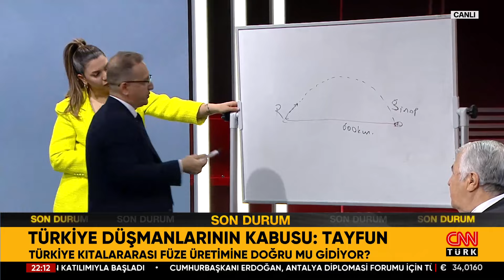Düşmanın Korkulu Rüyası: TAYFUN Füzesi! Eray Güçlüer: "Tehditleri Karşılama Oranımız En Az %80"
Siyasetin gündemine dair her şey Akıl Çemberi’nde değerlendiriliyor. Akıncı TİHA, Çakır Füzesi ile vurdu! Çakır Füzesi Akıncı TİHA'dan ateşlendi! Akıncı TİHA'dan "Çakır" ile tam isabet! Çakır Füzesi hedefini paramparça ediyor! Türkiye düşmanlarının kabusu: Tayfun! Milli kıtalararası füzeye 1 adım kaldı! Tayfun Füzesi düşmana kabus olacak! Milli uçak gemisi tasarımına başlandı! TCG Anadolu'dan sonra milli uçak gemisi! Mavi vatana milli uçak gemisi geliyor! Yeni bir "yüzen kale" daha geliyor! ABD Gazze'ye havadan yardım atacak! Biden bugüne kadar neredeydi? ABD'nin derdi ölümler değil "imaj" mı? Yardımlar denize düştü, Gazzeliler yüzdü... Fulya Öztürk sordu, Ekonomiden Sorumlu eski Devlet Bakanı Dr. Masum Türker, emekli Jandarma Kurmay Albay Dr. Eray Güçlüer, Gazeteciler Özay Şendir ve Abdulkadir Selvi yanıtladı.